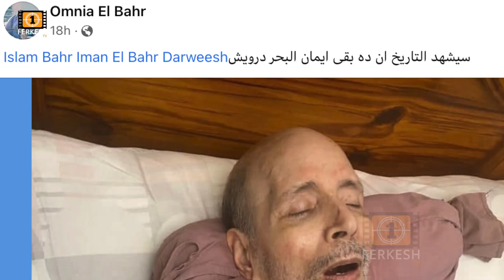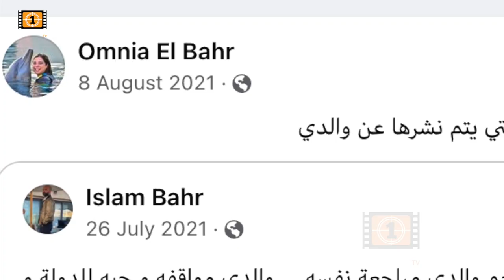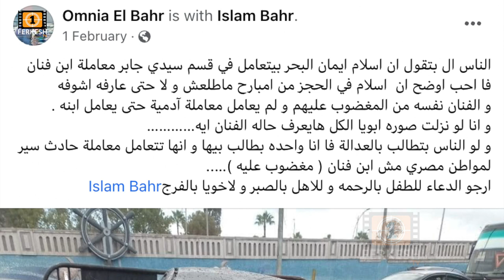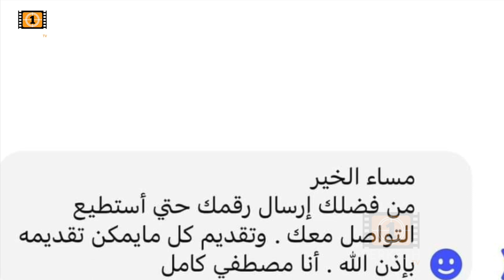بعد صوره الصادمة .. نكشف حقيقة مر@ض ايمان_البحر_درويش 😢